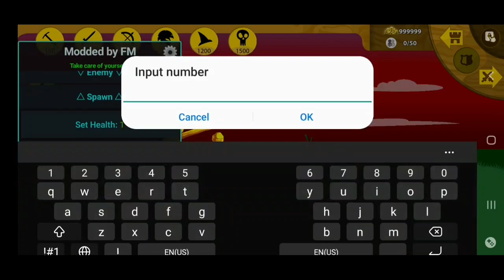Stick War Legacy Mega Mod Menu 2023.5.318 🔥 High Damage V4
Hlo Guys Welcome Back To Super Mods Pro  Channel 🤩😊 ]

🌀 All Tutorials 🌀

There is never a need to strike a video down when you can get it removed on the same day and keep the channel and yourself happy.